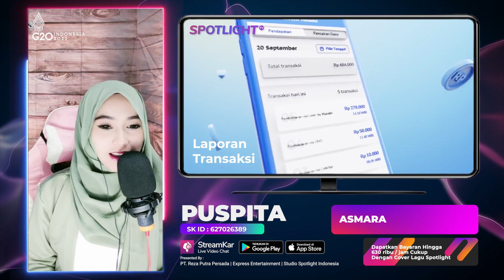Kepulauan Widi Dilelang, Kodim Gelar Patroli : Asmara | Live PUSPITA Spotlight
Data Pelaku Usaha Terverivikasi
00:00:01 Update Berita Informasi
00:00:30 Live Music Artis Spotlight Indonesia
00:00:35 Promosi Asosiasi Promotor Pariwisata
00:00:52 Promosi Daerah Pariwisata
00:01:28 Link Informasi Pariwisata
00:01:43 Promosi Perusahaan Hotel
00:02:13 Link Informasi Perusahaan Hotel
00:02:28 Promosi Digital Payment Bank
00:02:58 Link Informasi Aplikasi Transaksi Digital
00:03:13 Promosi Digital UMKM Eksport
00:03:43 Link Informasi Pelaku UMKM Go Digital
00:03:58 Promosi Seni Budaya Lokal
00:04:22 Link Informasi Budaya Lokal
00:04:37 Informasi Digitalisasi
Untuk Informasi lebih lanjut, silahkan hubungi kami.

Executive Producer : PT. Reza Putra Persada
Producer : Reza Express [Aan Suhendar]
Publishing : PT. Studio Spotlight Indonesia